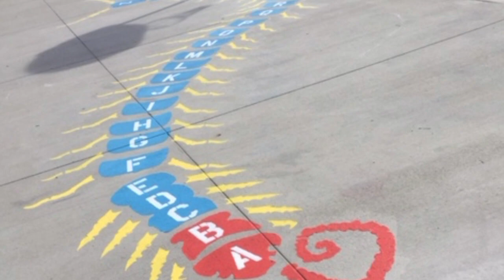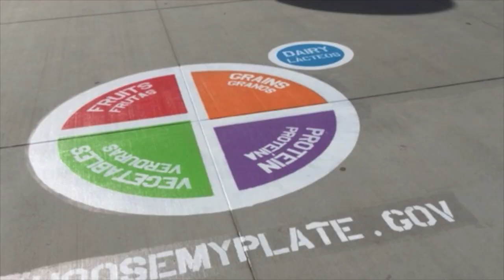Coy Miller Elementary Extreme Playground Makeover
Extreme Playground Makeover that took place at Coy Miller Elementary